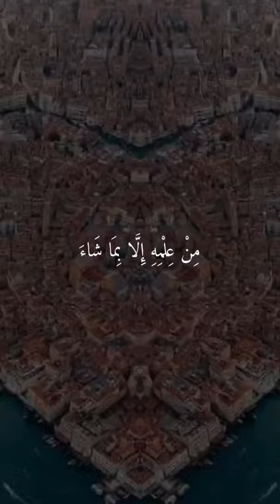اية الكرسي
Heart touching Quran Recitation - Heart Soothing Quran Recitation
quran
quran recitation
quran tilawat
surah mulk
quran recitation really beautiful
surah yaseen
islam
best quran recitation
surah rahman
quran reaction
dua
surah
quran recitation really beautiful amazing crying
emotional
surah yasin
religion
yaseen surah
beautiful quran recitation
sleep quran
quran for sleeping
muslim
omar hisham al arabi
sura yasin
tilawat e quran surah yasin rahman waqia mulk
peace
yasin
reaction
surat yasin
react
reaction video
allah
new quran tilawat 2022
best quran recitation in the world
islamic
yasin surah full
surah rehman
morning dua
beheaven
be heaven
spiritual
soul
love
positive
happy
surah baqarah
ayat al kursi 100 times
ruqya
al fatiha
healing frequency
relaxing
sihr
android
iphone
ios
tech
mobile device
black screen
black screen sleep music
black screen thunderstorm
shorts
quran visualization
qatar stadium
quran for stress relief
quran for sleeping baby
quran for depression
quran for depression and anxiety
quran for dead person
deep
deep sleep
omar
indian reaction
omar hisham
2 hours black screen
rain 2 hours black screen
1 hour quran recitation
servant of islam bangla
shareef mustafa
iphone 12 pro
سورة البقرة
راحة
يوم الجمعة
خشوع
حالات واتس اب
البقرة
أحمد خضر
سورة النمل
ahmad khedr
ahmed khedr
سورة يوسف
surah anfal
سورة الانفال|
salawat on the prophet
best tilawat quran recitation surah yaseen|shorts 1
dusank
christian reacts to incredible and emotional quran recitation
سورة القلم
surah al hadid
سورۃ یس
new
amazing
azan
christianity
recitation
reacts
ruqyah
christian
study
learn
god
mohammed
reminder
merciful
servant
themercifulservant
adhan
christian reacts to islam
power of quran
lecture
to
666
lailat al qadr
liss
choice
القرآن الكريم
quran 2021
القارئ شريف مصطفى
sherif mustafa
servant of islam
هُوَ اللَّهُ الَّذِي لَا إِلَٰهَ إِلَّا هُوَ
new muslim
convert
revert
muslim reacts
non muslim reacts
madinah
makkah
saudi arabia
dubai
lissieschoice
mosque
crying
emotional quran recitation
heart touching
surah al fatiha
deen
faith
believers
disbelievers
hafiz
qari
sheikh
amna b reaction
amna b quran
amna b
noahs story reaction
best quran reciter
quran reciter
muhammad al kurdi
raad muhammad al kurdi
noahs story
new quran tilawat beautiful voice
new quran video
new video quran
quran abdur rahman al ossi
abdur rahman al ossi
new quran
best short quran
best quran voice
best quran shorts
best short quran recitation
short quran recitation
short quran
dubai international quran competition
najmus sakib
বিশ্ব সেরা হাফেজ
নাজমুস সাকিব তেলাওয়াত
কোরআন তেলাওয়াত
quraan
hafez nazmus sakib best quran recitation in the world 2022
সবচেয়ে সেরা কন্ঠে আবেগময় কোরআন তেলাওয়াত
sheikh mohamed obada
very emotional
surah ibrahim ayah 19-23
ibrahim
coran
best voice in the world
2022 best quran
prayer
best quran recitation in the world 2021
quran 2022
awaz quran
best quran recitation in the world 2022
muezzin
catholic
dutch
awaz
qari muhammad al kurdi
dutch girl
listening to quran recitation
muslims
europe
sunnah
quran and sunnah
prophet saww
muhammad saw
beautiful voice
al quran
the most emotional quran recitation - reaction
viral video
ftd speaks
ftd
viral quran tilawat
incredible & emotional quran recitation
what allah says in quran | summary of quran
dr. zakir naik vs hindu pandit
sri sri ravi shankar debate
deen speaking
dr zakir naik question answer about women talaq khula divorce in islam
dr zakir naik response on sharukh khan ignorant mindset
dr zakir naik vs akshay kumar
dr zakir naik about hindu religion
dr. zakir naik
dr. zakir
aj official
maulana tariq jameel bayan
tum azaad ho
nomadicrk
fact checking
fake news
fact check video
fact check
 2022
fifa world cup 2022
2022 fifa world cup
fifa 22
fifa world cup
quran surah al qalam
quran al qalam
quran recitation surah al qalam
quran the pen reaction
quran the pen
surah al qalam beautiful recitation
christian reacts to quran
soul touching quran recitation - the pen (al qalam)
soul touching quran recitation - the pen (al qalam) reaction
mauro reactions
italian reacts to
italian reacts
tranding video
vairal
short video
heart softening quran recitation
best quran recitation in the would
copy creator...15 a
tilawat quran
heart touching quran recitation
most soul touching quran recitation
fifaworldcup
ultimate
the
most beautiful quran recitation#Voice